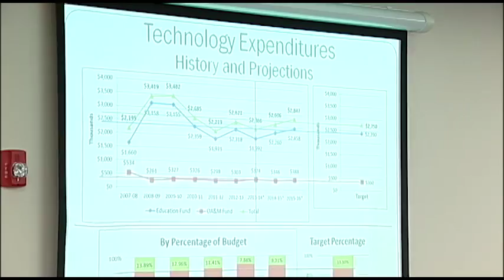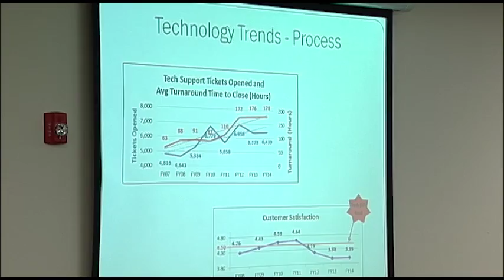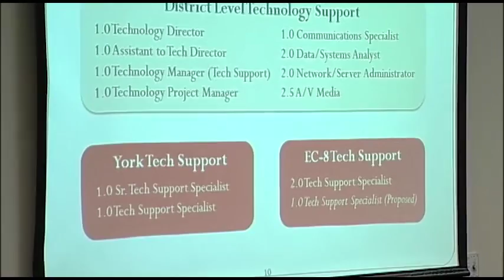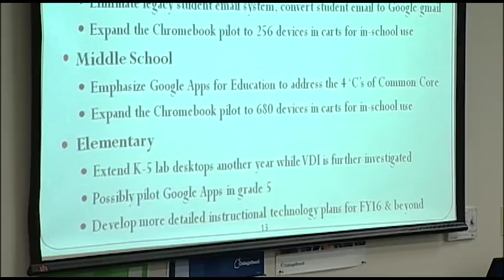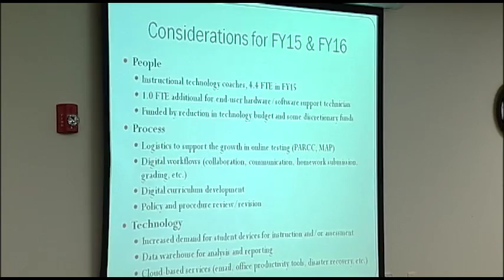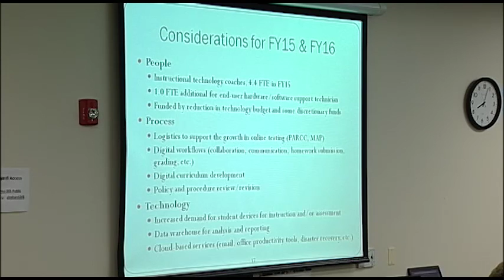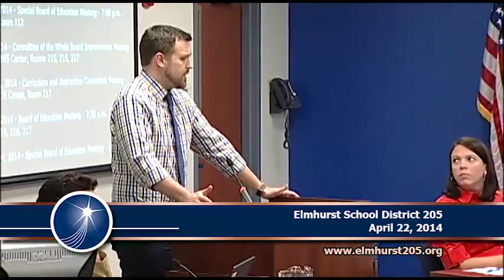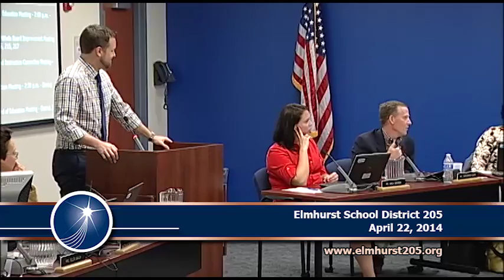2014-04-22 Elmhurst 205 School Board Meeting